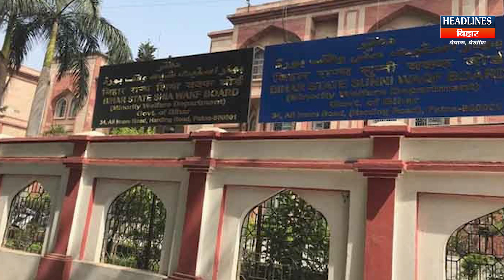Bihar Waqf Board अब चलाएगी BJP, बनेगा नया अध्यक्ष |Headlines Bihar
👉Related Search:
Bihar News
RJD
Tejashwi Yadav
Lalu Yadav
Nitish Kumar
Chirag Paswan

👉Related Search:
Bihar News
RJD
Tejashwi Yadav
Lalu Yadav
Nitish Kumar
Chirag Paswan